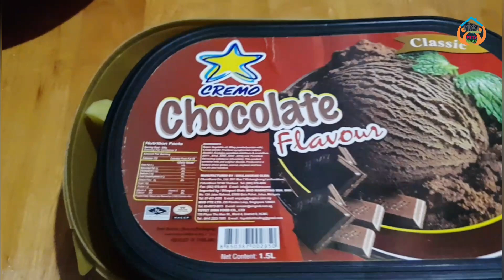របៀបជ្រក់ម្កាក់ក្ដឹបស្វាយចេកខ្ចីមានរសជាតិឆ្ងាញ់/How to pickle fruit, mango,young banana,delicious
Thanks!
► We upload About :
ស្វាយត្រាំស្រួយឆ្ងាញ់
pickled green mango,
 tasty and crunchy salty mango,
របៀបធ្វើជ្រក់ផ្លែម្កាក់ឆ្ងាញ់ទុកបានយូរ,
How to Make Pickled June Plum Fruit Delicious,
ផ្លែម្ជូរមានលក់នៅត្រពាំងថ្លឹងឆ្ងាញ់គ្រប់មុខដូចជាជ្រក់កំពឹងរាជ្យ​ម្កាក់ពុទ្រាកន្ទួត/Khmer Sour Fruit,ផ្លែឈើធម្មជាតិជូរ,Sour fruit,Sour Fruit With Chili Salt,ផ្លែឈើជូរជាមួយម្ទេសអំបិល,Sour Mango​ Picking,Cambodian Sour Fruits,Sour Fruit Sweet,ផ្លែឈើជូរផ្អែម,Sour Fruit With Chili Salt Sauce,khmer food,cambodian food,how to make pickled crab apple,pich sovann ps